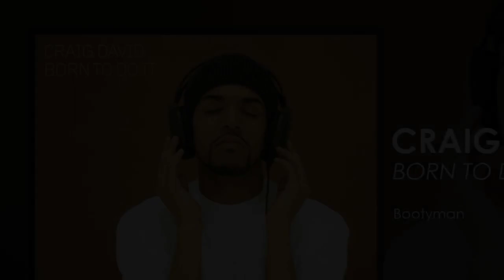Craig David - Bootyman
Lyrics:
One, two, buckle my shoe
Three, four, step inside the venue and
See, in the corner of my eye
This beautiful girl that's standing by the bar looking fly
She was like a beauty queen out of a magazine, looked about 19
Five minutes talking, next thing it's her number being written

If you're looking for the man that can
Go check all the girls messing up with your program
With lyrics that make you say damn, the booty man can
international bomb
The booty man's really got it going on

One, two unbuckle my shoe
Kissing and cuddling at my crib after the venue and I
Didn't wanna take it too fast so I said:
"Slow slow, I gotta make some calls so keep it down low"
She was like: "I can't believe you wanna talk instead of making love to me"
Five minutes chilling, next thing it's my name she's calling

Bomb, bomb the booty man booty man's really got it going on, on
The booty man booty man's really got it going
The booty man booty man's really got it